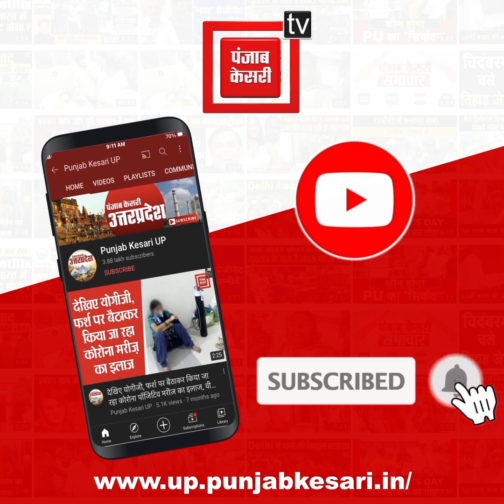तालाब पर बने मकान, दुकान को किया ध्वस्त, पुर्नजीवित होंगे तालाब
तालाब पर बने अवैध_मकान_दुकान_पर_चला_बुल्डोजर